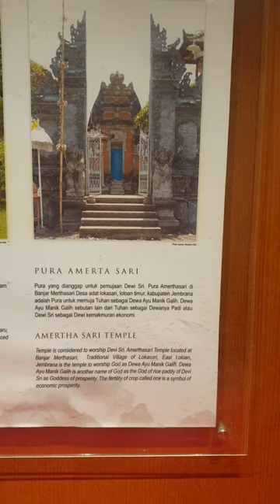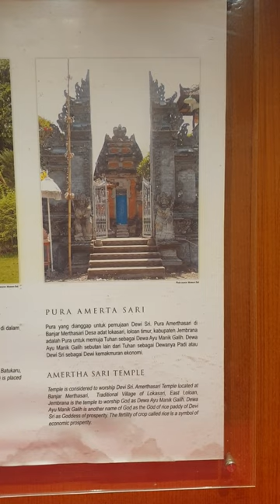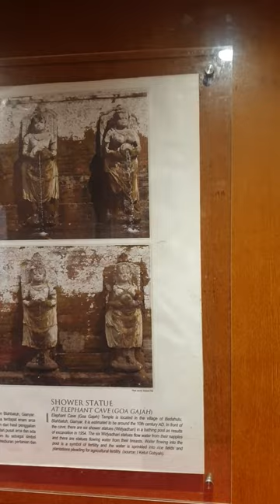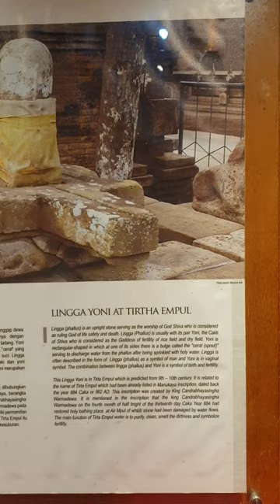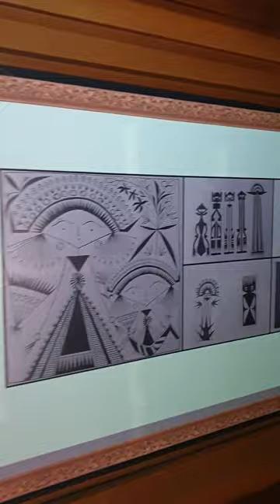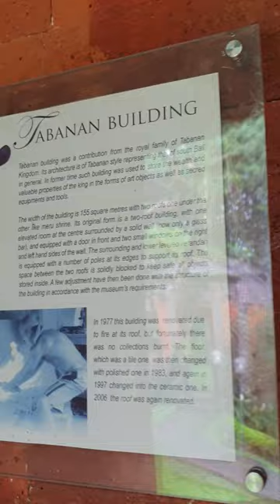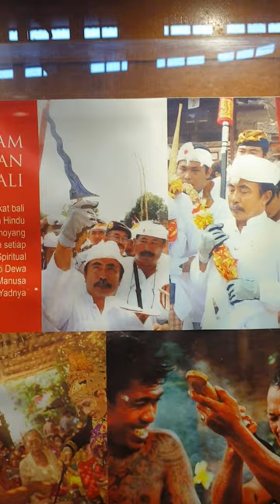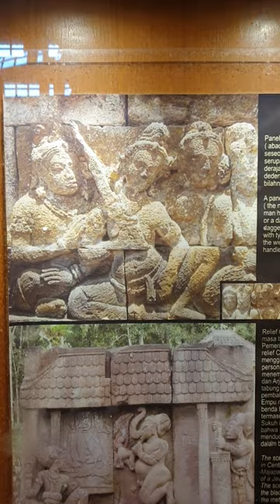발리 발리박물관 둘러보기 ! bali baliculture 7